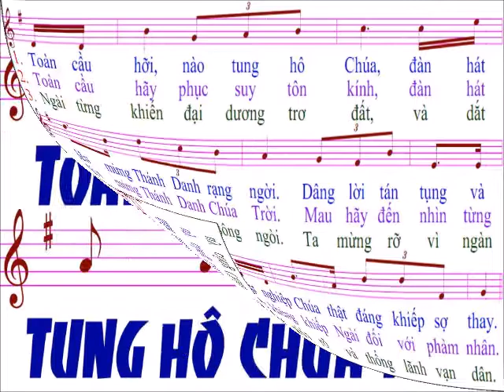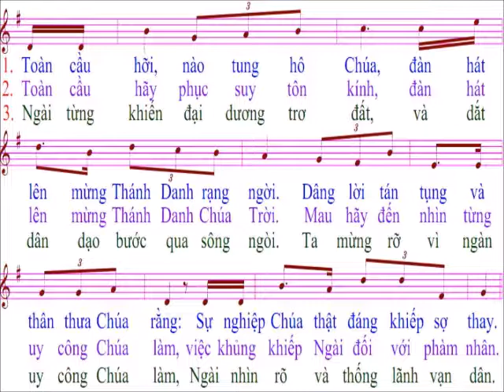Thánh vịnh 65 / Tác giả / Kim Long / chua nhat 14 tn / năm c